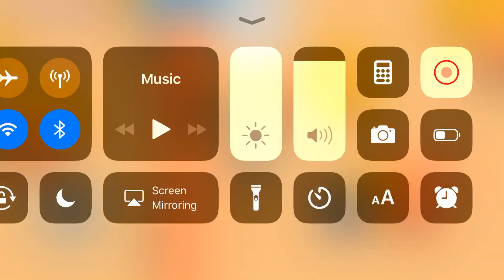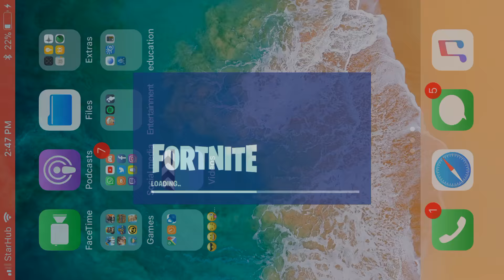My bo is finally level 9!!!(brawl stars)